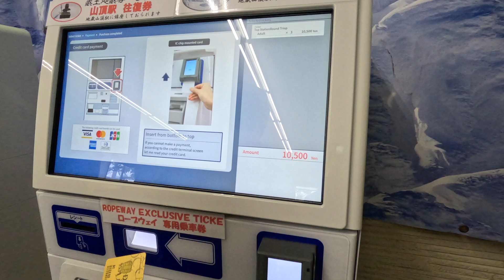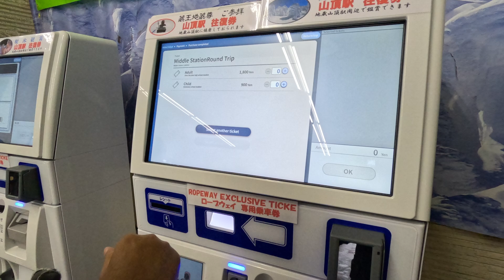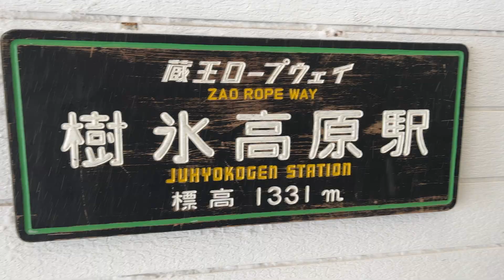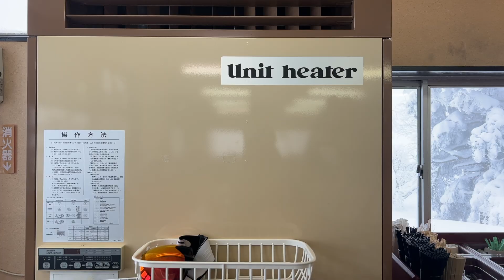Zao Snow Monsters | Itni jyaada thand 🥶| Yamagata | Zao ski resort | Indian in Japan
Hello guys||
I recently went to Yamagata as you all would be knowing from my previous video. So, yes, in this video you guys can see my experience of visiting Zao monsters and being out for such a long time in extreme weather.

Do plan to visit this place when in Japan, it's a beautiful place and a very different experience.